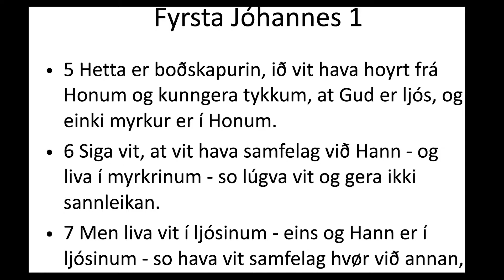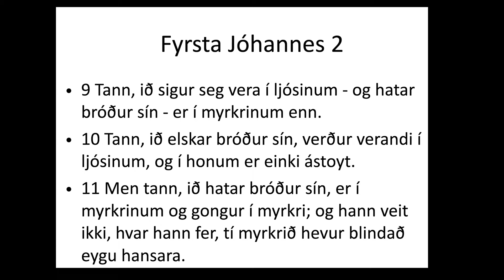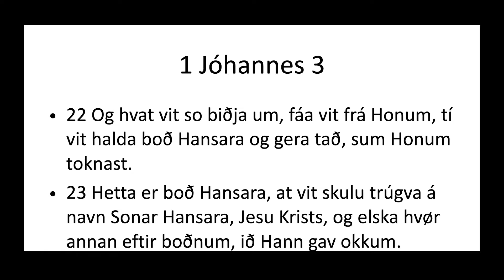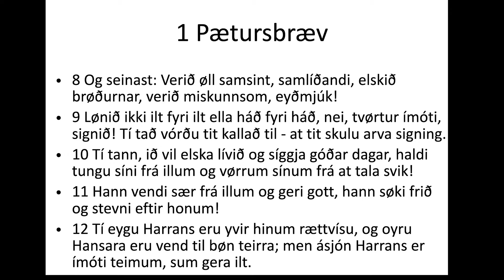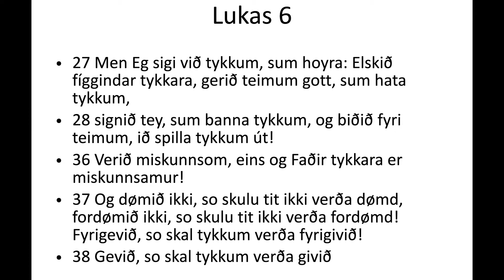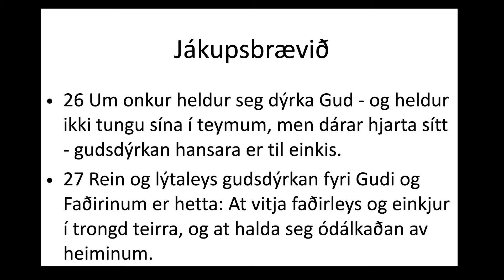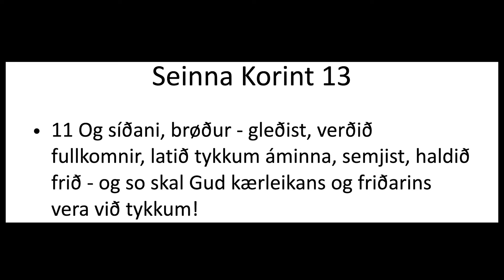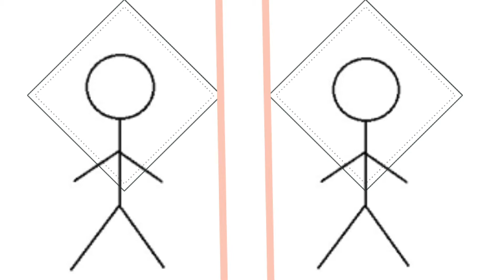At liva í samfelag við Gud (Ljós og myrkur) - Høgni Johannesen